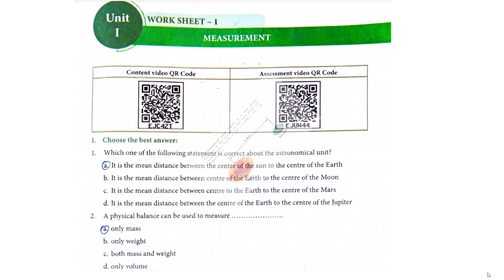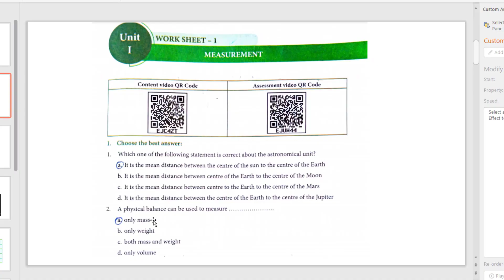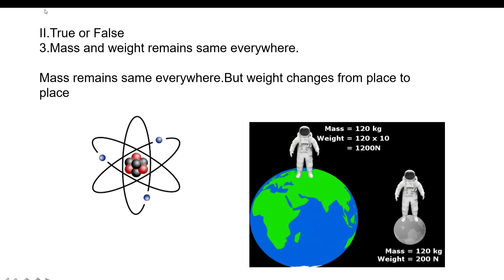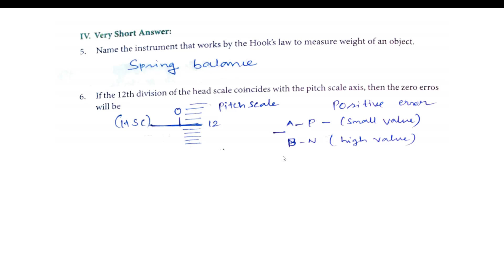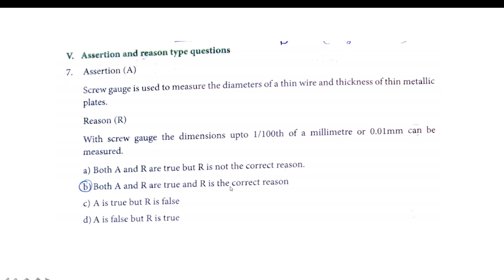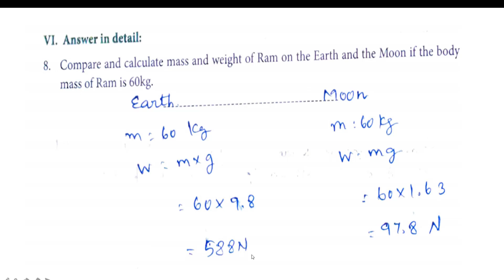CLASS 9 SCIENCE WORKSHEET 1 ENGLISH MEDIUM